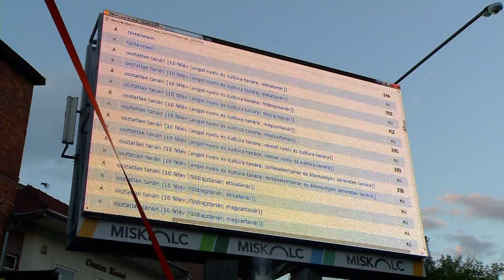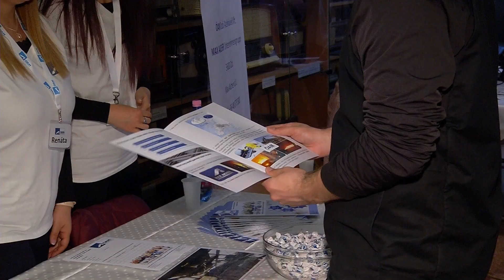Bulival várhatják Miskolcon a felvételi eredményeket